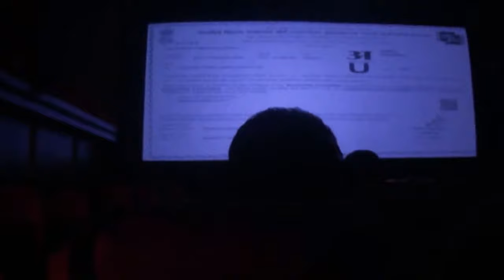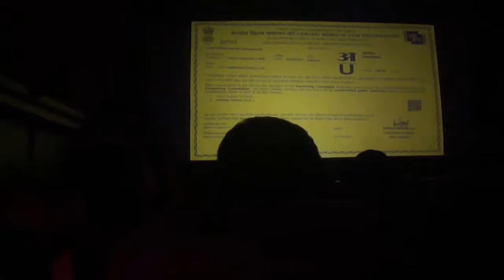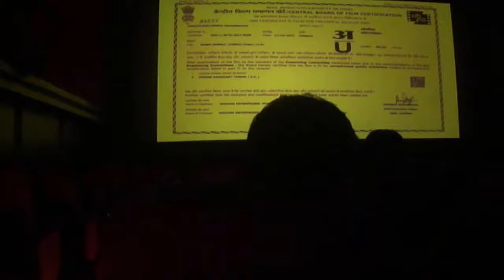Inside Theatre View Of MovieEX, BLS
Filming Short Clip While Interval Time... Going To Watch PADMAN.
Address: OT Road, Railway Colony, Balasore, Odisha 756001